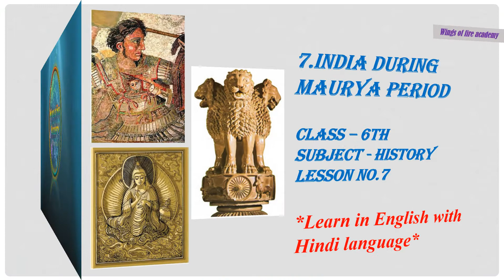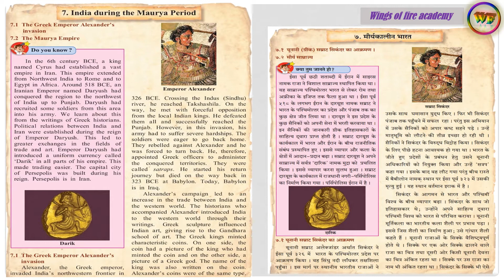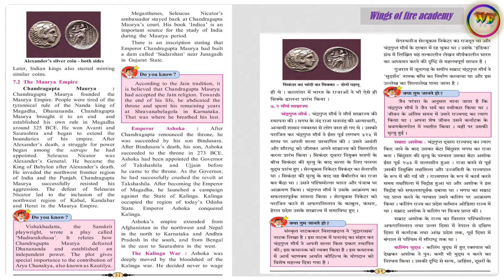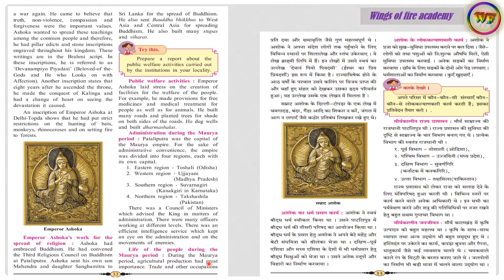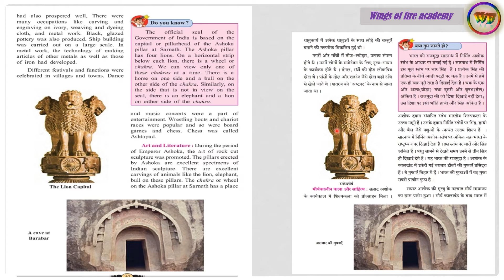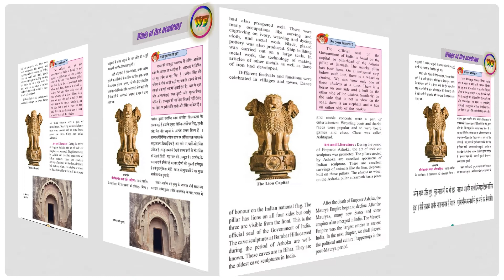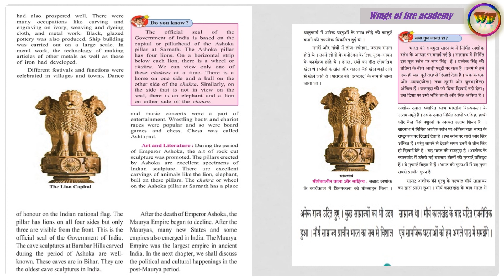6th History 7.India During the Maurya Period - Learn in English with Hindi language.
6th History
#7.India During the Maurya Period -
Learn in English with Hindi language.

list=PLKlQ6wrA8slIpKUQnWR41EwMNqokUJmXz